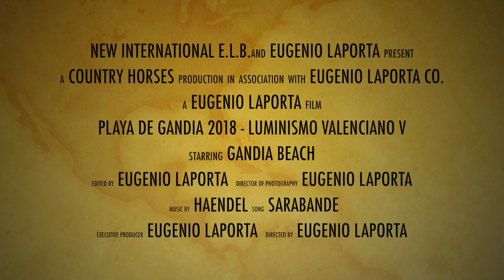PLAYA DE GANDIA - Foto Luminismo Valenciano V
Luminismo valenciano:
En la pintura española se utiliza el término luminismo o luminismo valenciano para la obra de un grupo de destacados pintores españoles encabezados por Joaquín Sorolla y al que pertenecen Ignacio Pinazo, Teodoro Andreu, Francisco Benítez Mellado, Alfredo Claros García, Salvador Abril o Vicente Castell.
Fotos verano 2018g